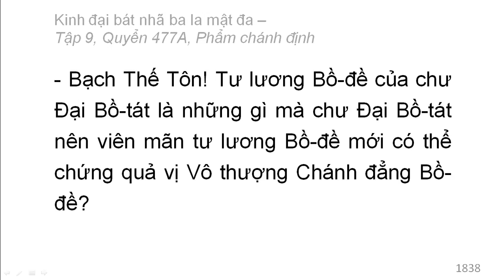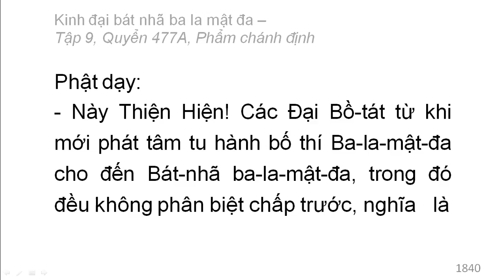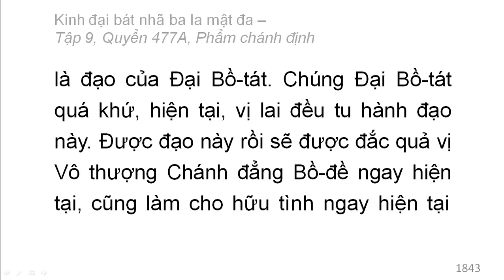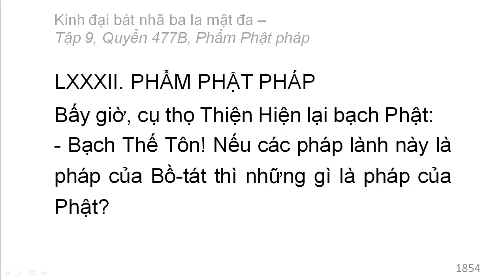Quyển /600: Kinh đại bát nhã ba la mật đa